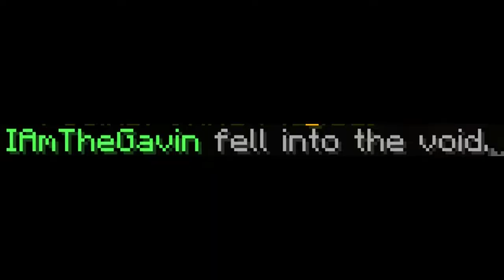Most ANNOYING Minecraft Teammate??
It was horrible playing with this person, not only was he holding me back but he thought he was actually helping..